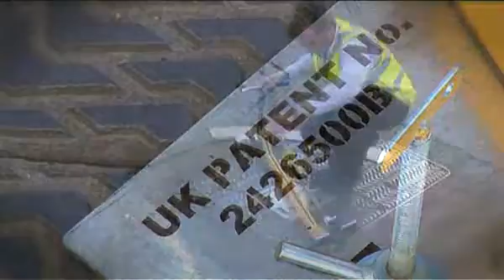Handylift BT Swinger manhole lifter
Introducing the innovative Handylift Swinger BT Spec: a specialised kit for lifting 4-keyhole BT carriageway covers. It comes complete with a set of keys and accessories to make short work of these common BT lids.